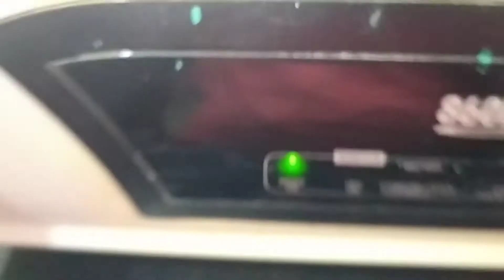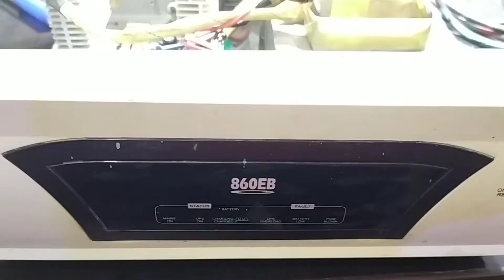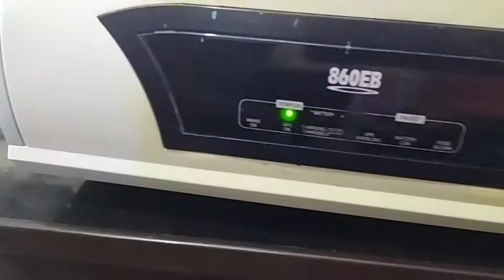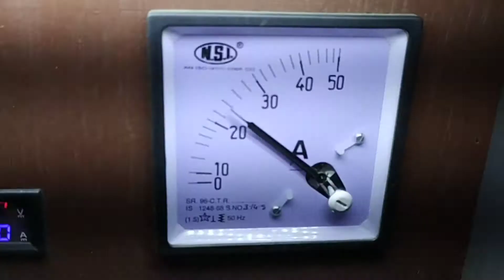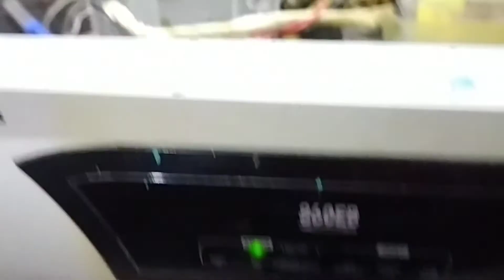Microtek Inverter Repair in Hindi || microtek inverter Mains problem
Microtek Inverter 860EB का fault जो आप ढूंढते रह जाओगे

Microtek Inverter Repair in Hindi ||  microtek inverter Mains problem || Transformer issue

Amazon best Product Links

New Arrival Inverter

Smarten Superb 2500 VA / 2.5kVA ; 24 Volt ; 50 Amp MPPT Solar PCU Inverter

Luminous Power Sine 1100 Pure Sine Wave Inverter for Home, Office

Luminous Zolt 1100 Sine Wave Inverter for Home, Office & Shops (Blue)

Smarten Saver 1000 900VA 12V Pure Sine Wave Solar Hybrid Inverter

Smarten Prime+ MPPT Solar PCU/Charge Controller 12/24V : 30A

Nexus Solar Energy MPPT Inverter-2.5Kva/24V Copper

Best Battery

Luminous Red Charge RC 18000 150 Ah, Recyclable Tall Tubular Inverter Battery for Home, Office & Shops

Genus Hallabol GTT240 150 AH Tall Tubular Inverter Battery with 48 Months Warranty for Home, Office & Shops

Other For Home

Orpat HHB-100E WOB 250-Watt Hand Blender (White)

Smart Band 5 – India’s No. 1 Fitness Band

GOQii Vital 3.0 Body Temperature Tracker with 3 months personal coaching

On Point Solutions

On Point Solutions